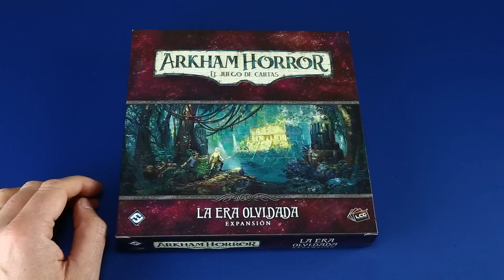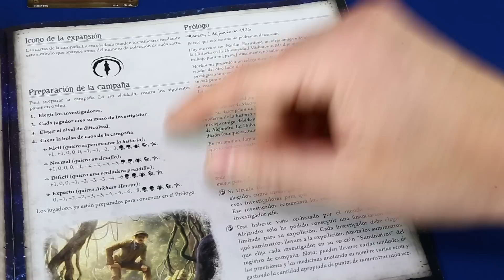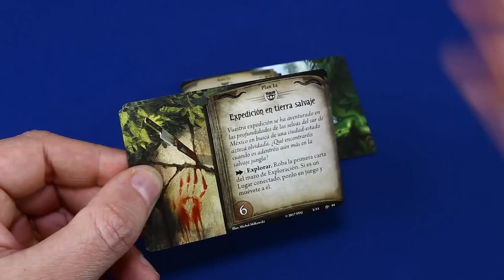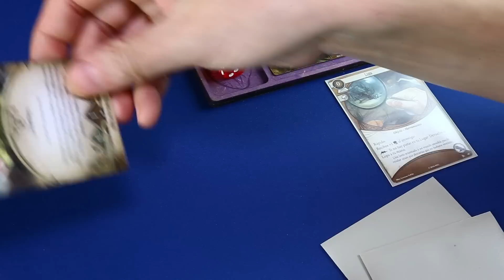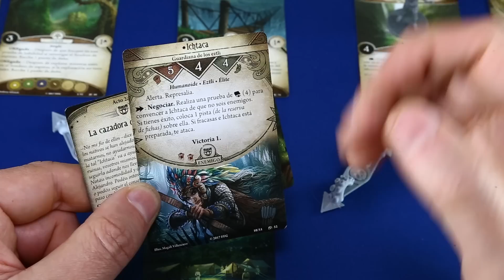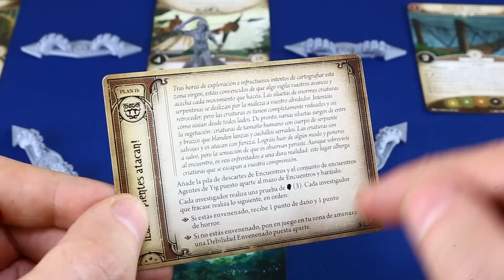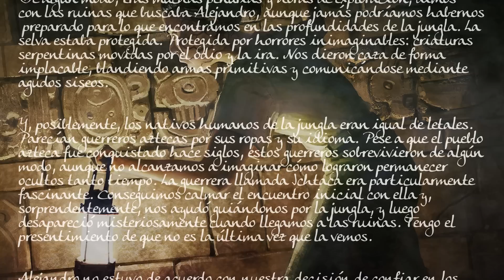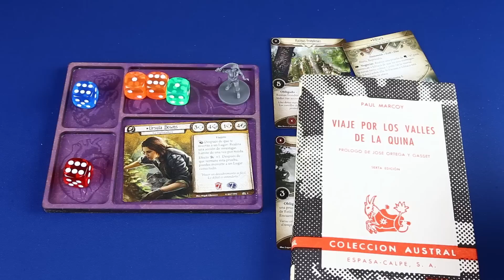PARTIDACA A... Arkham Horror LCG: La Era Olvidada - Naturaleza Salvaje - PARTE 1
¡Volvemos a jugar a Arkham Horror: El Juego de Cartas!

Por fin volvemos con una campaña larga. En esta caso vamos a jugar el tercer circlo del juego, LA ERA OLVIDADA, con la exploradora Ursula Downs.

Arkham Horror: El Juego de Cartas es un juego de mesa cooperativo editado por Fantasy Flight Games. En él, somos investigadores que se enfrentan a terribles poderes arcanos en escenarios temáticos que se van entrelazando para formar una campaña.

En LA ERA OLVIDADA, Ursula Downs y la expedición de la Universidad Miskatonic se adentrarán en las junglas del sur de México para tratar de encontrar Eztil, una ciudad-estado azteca que ni siquiera tendría que existir.

En este primer vídeo preparamos el primer escenario, conocemos a Ursula y repesamos las nuevas reglas introducidas en el juego para la campaña. ¿Seremos capaces de sobrevivir a losp eligros de la jungla con los pocos suministros de los que disponemos?

YA SABES QUE NO :)